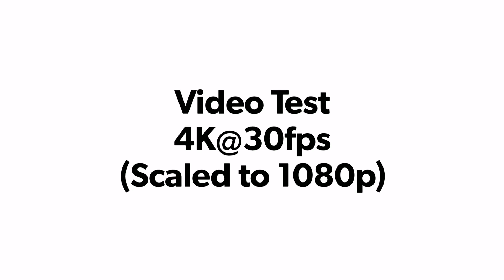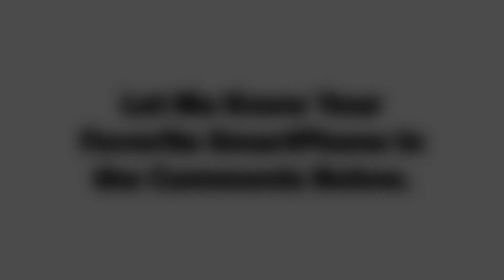Oppo Reno 4 Pro vs Vivo X50 Pro Camera Test Comparison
Oppo Reno 4 Pro vs Vivo X50 Pro

Specifications:

Oppo Reno 4 Pro:

Camera = (Triple ) 48 MP, f/1.7, 26mm (wide), 1/2.0", 0.8µm, PDAF, Laser AF, OIS
13 MP, f/2.4, 52mm (telephoto), 1/3.4", 1.0µm, PDAF, 2x optical zoom
12 MP, f/2.2, 120˚ (ultrawide), 1/2.43", 1.4µm, AF (dedicated video camera)
Video = 4K@30fps, 1080p@30/60/120fps; gyro-EIS, OIS, HDR

Front Facing Camera =  32 MP, f/2.4, 26mm (wide), 1/2.8", 0.8µm
Features = HDR

Vivo X50 Pro:

Camera = (Quad) 48 MP, f/1.8, (wide), 1/2.0", 0.8µm, PDAF
8 MP, f/3.4, 135mm (periscope telephoto), 1/4.0", PDAF, OIS, 5x optical zoom
13 MP, f/2.2, 50mm (portrait), 1/2.8", 0.8µm, PDAF, 2x optical zoom
8 MP, f/2.2, 112˚ (ultrawide), 1/4.0", 1.12µm
Video = 3240p@30fps, 2160p@30/60fps, 1080p@30/60/240fps, 720p@960fps, HDR10+, dual-video rec., stereo sound rec., gyro-EIS & OIS